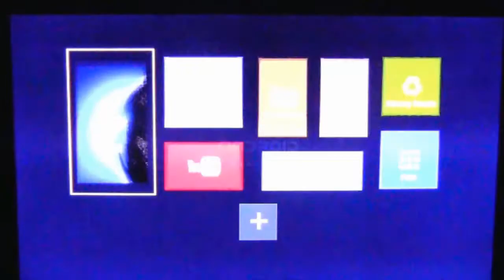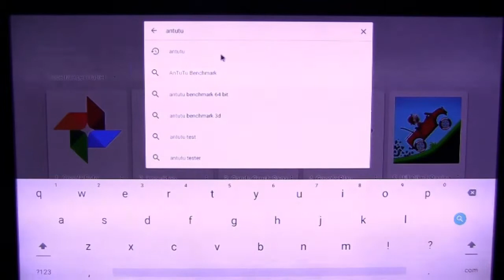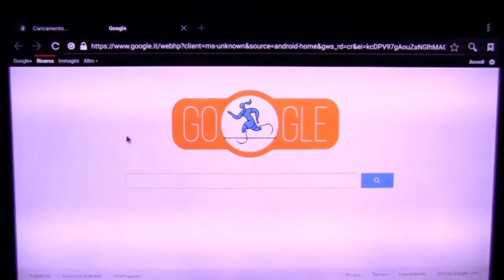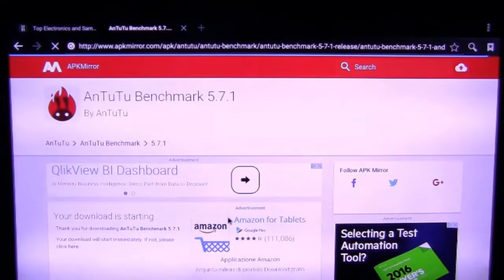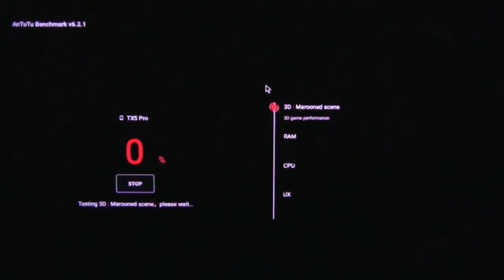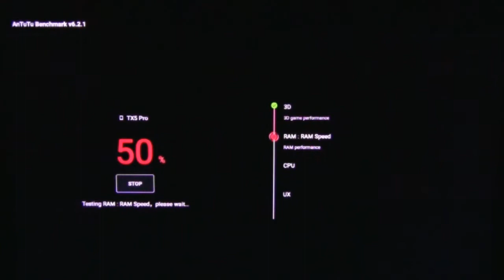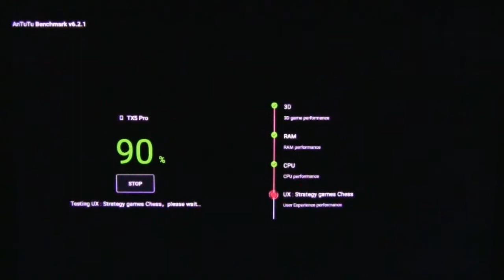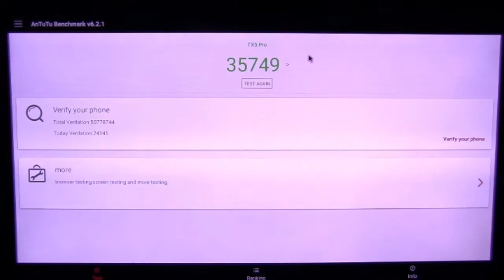Tanix TX5 Pro Playstore e Antutu test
TV Box Tanix TX5 Pro test di funzionamento del play store e antutu benchmark.